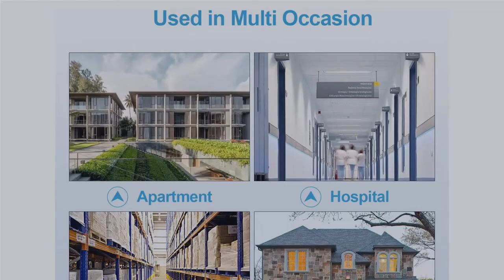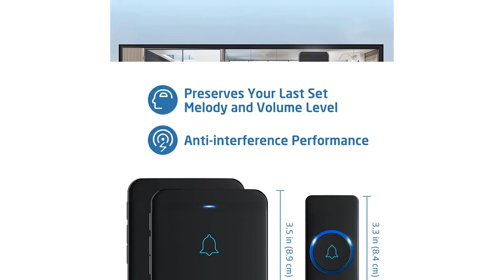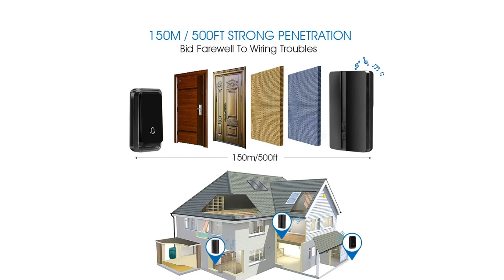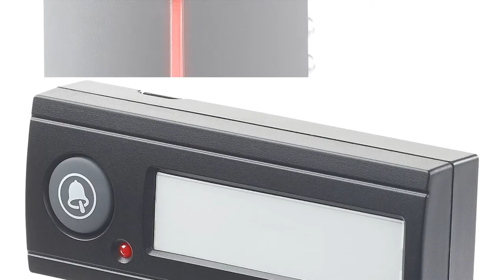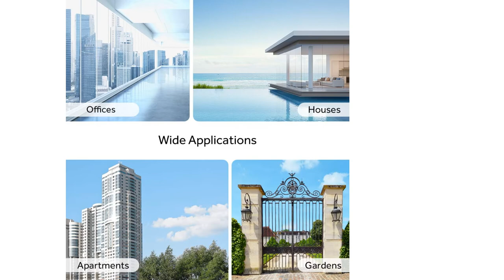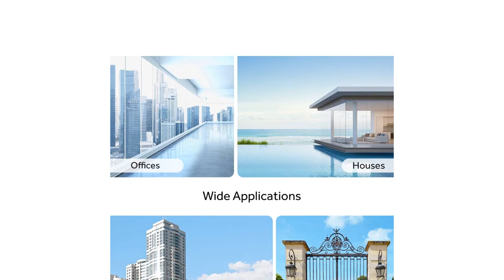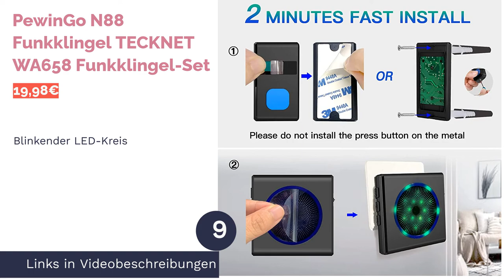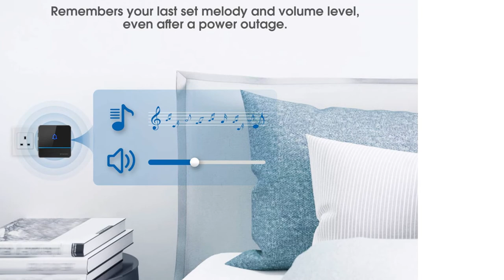Die 14 besten Funkklingel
00:00 Einführung
00:39 #1 - TECKNET WA878 Funkklingel-Set
02:23 #2 - Avantek D-3B Funkklingel TECKNET WA878 Funkklingel-Set
04:44 #3 - iKALULA Funkklingel Avantek D-3B Funkklingel
06:39 #4 - CASAcontrol NX-5829 Funkklingel iKALULA Funkklingel
08:34 #5 - Satisure Funkklingel CASAcontrol NX-5829 Funkklingel
10:05 #6 - Novete SGNV004ABEU-04 Funkklingel Satisure Funkklingel
11:48 #7 - ‎Orno ‎OR DB KH 122 Funkklingel Novete SGNV004ABEU-04 Funkklingel
13:28 #8 - TECKNET WA658 Funkklingel-Set ‎Orno ‎OR DB KH 122 Funkklingel
14:51 #9 - PewinGo N88 Funkklingel TECKNET WA658 Funkklingel-Set
16:31 #10 - ‎X-Sense ‎YDL SG 329 Funkklingel PewinGo N88 Funkklingel
18:19 #11 - Bell4U B104 Funkklingel ‎X-Sense ‎YDL SG 329 Funkklingel
19:39 #12 - Avantek Funkklingel Bell4U B104 Funkklingel
21:32 #13 -  TECKNET WA1088 Funkklingel
21:50 #14 -  GazingSure Funkklingel
22:08 Ende